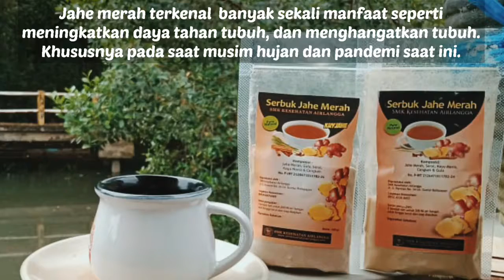Perkenalan Serbuk Jahe Merah Produksi Siswa Farmasi SMK kesehatan Airlangga Balikpapan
Serbuk Jahe Merah SMK Kesehatan Airlangga

Memperkenalkan Serbuk Jahe Merah Produksi Siswa Farmasi SMK kesehatan Airlangga Balikpapan✨

 ini di buat dengan bahan alami tanpa pengawet dan tanpa pemanis buatan loh guys. Cocok buat kalangan anak muda yang ingin minum minuman herbal tanpa rasa pahit tapi sehat dan nikmat 👌🤗
Tentunya Banyak Sekali Manfaatnya loh salah satunya seperti...
🍂 Dan Menghangatkan tubuh, Apalagi pada saat musim hujan dan sedang tidak enak badan.
▪️Dapatkan Produk Kami Di
📌 Smk Kesehatan Airlangga Balikpapan
🛍️ Atau Langsung Order Via Instagram di @kuyjahe.id

✨Happy Shoping & Stay Healthy 💛